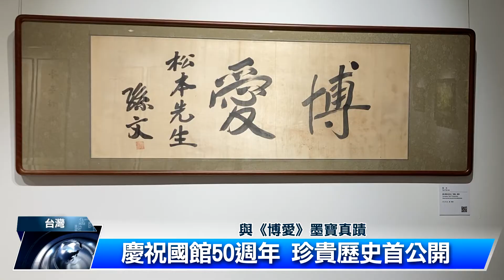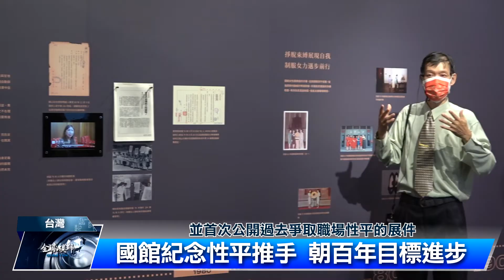國父紀念館50週年 珍貴歷史首公開｜中央社影音新聞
國父紀念館成立50年來保存良好的珍貴史料，在館慶前夕藉由兩檔展覽有系統的呈現，讓民眾能近距離親身感受國父文物。典藏特展所有展品均已上傳文化部典藏網，民眾可上網搜尋。館史展則藉由情境模擬，透過時光長廊，逐一展現國館的許多樣貌；而另一亮點是性別平等展區，第一次將女性服務員爭取職場性別平等的過程對外呈現。